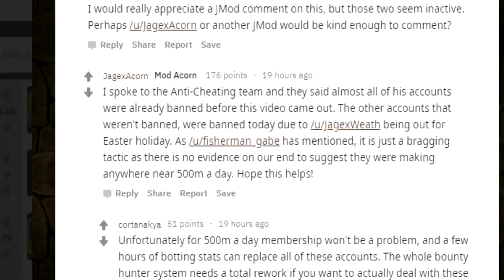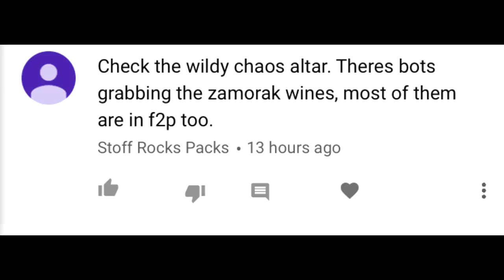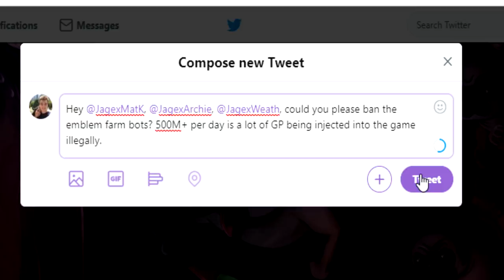I Found a Huge F2P Bot Farm At The Chaos Altar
F2P bots are EVERYWHERE. But you can make money off of these wine of zamorak bots at the chaos altar. Every F2P world has them. I also provide an update on the emblem farm bots in this video!